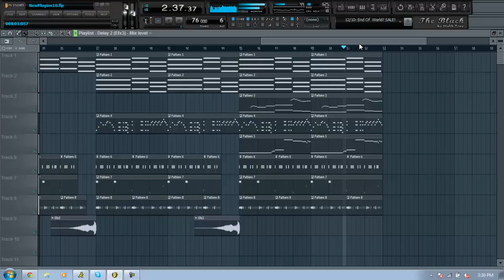Dayz That Have Passed NEW HOT INSTRUMENTAL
New December 2012 Prophet D On The Beat!!